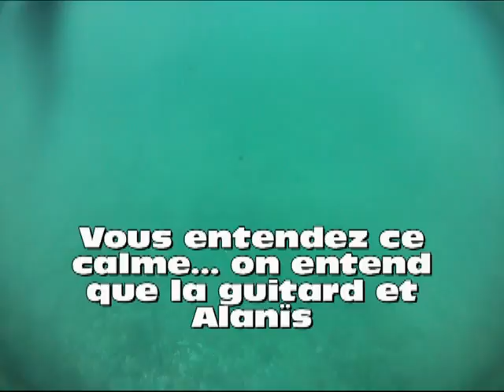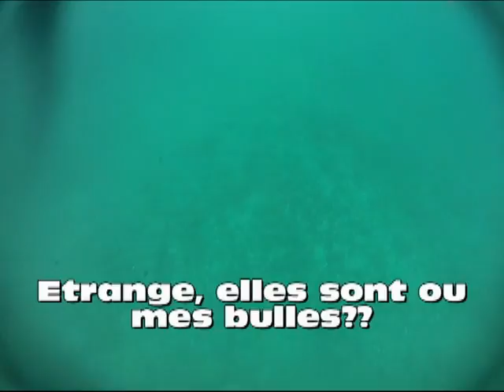Pascal et Herve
Baptême Triton de Pascal Gault et Hervé Griessmayer à Hermance Suisse

Par Lionel Dubreuil et M3S Bertrand et Alexandre